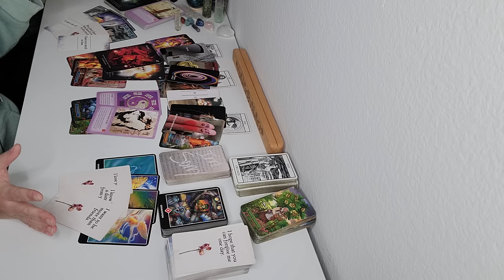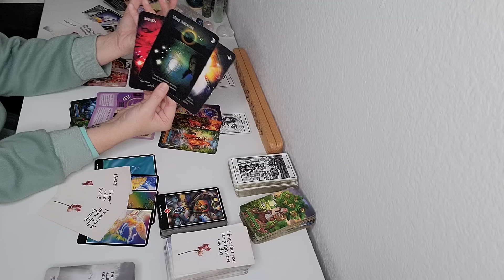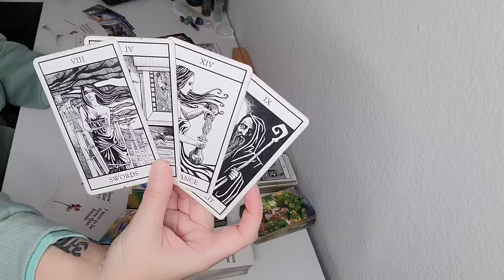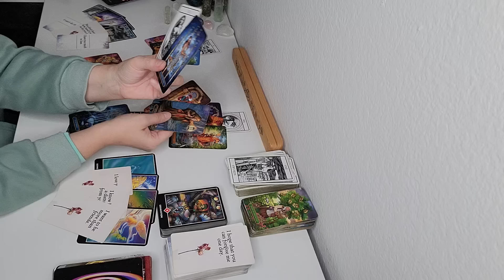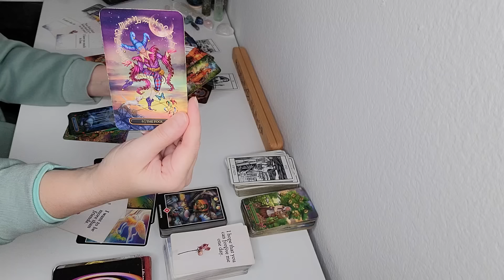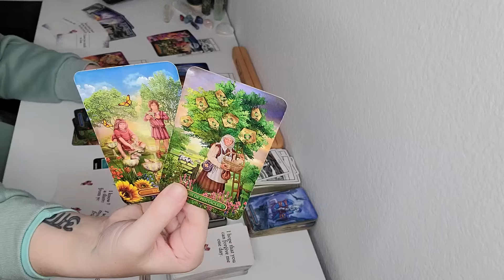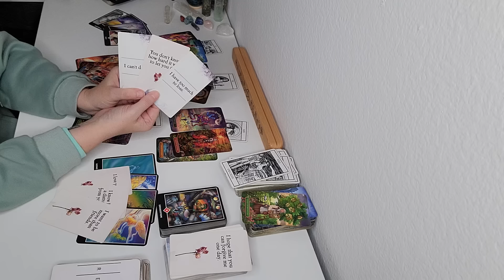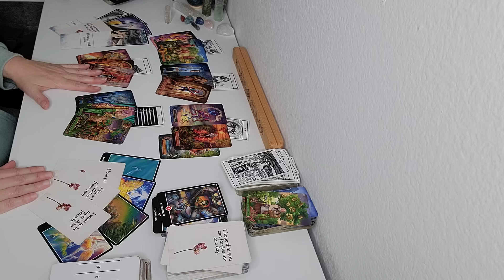Libra ♎️ "Cold Feet & Guilt Are Sidetracking This Person" + Extended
LIBRA EXTENDED READING  ~    7.00
• Deeper Clarification of Their Feelings

   🌓PERSONAL READINGS: 🌓